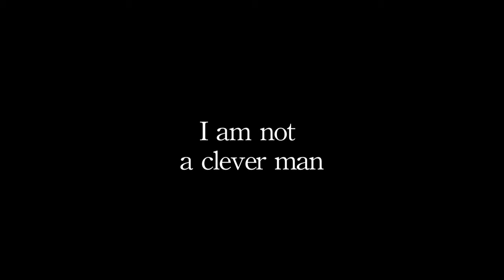i am not a clever man - laptop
never have i been a clever man

by patrick shino and joseph dankha